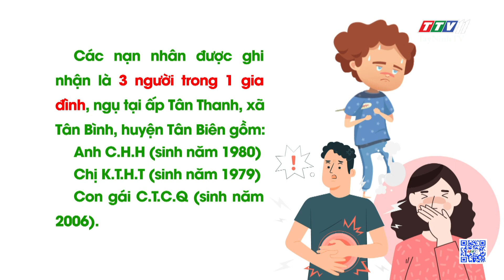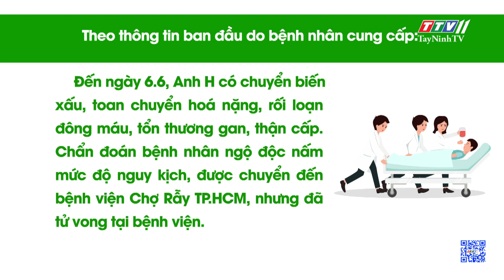Một người tử vong, hai người nguy kịch do ăn nấm rừng | NÓNG VÀ NỔI BẬT | TayNinhTV